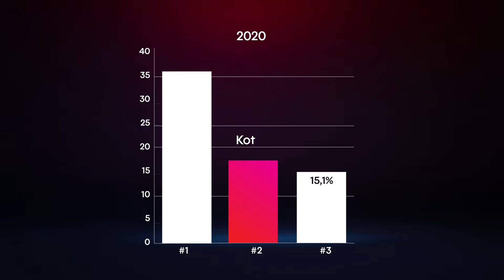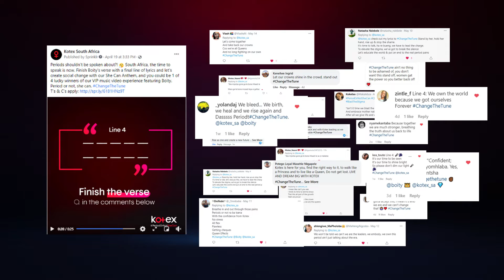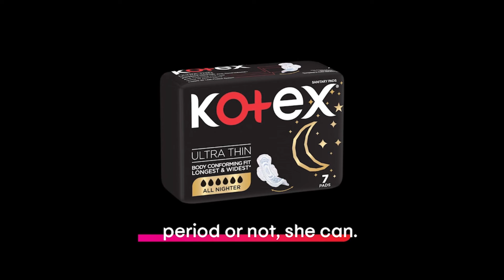Kotex Change the Tune